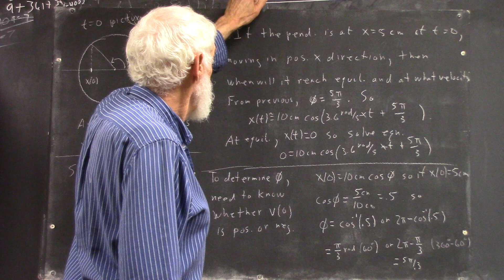daguniv 4423 board pictures 190925